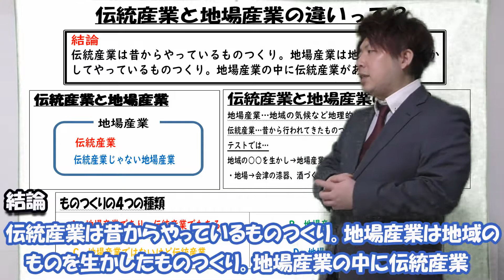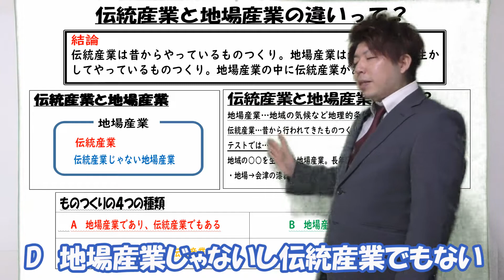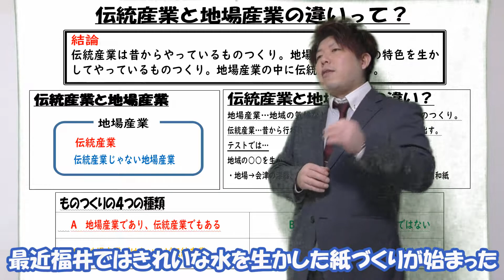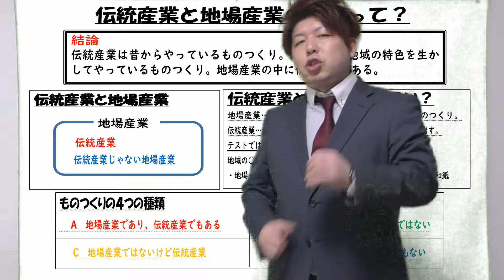伝統産業と地場産業の違いって何？【中学地理用語集】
公立中学校教師の笠井大輔が伝統産業と地場産業の違いについて解説します。

大きいくくりでいえば地場産業の中に伝統産業があります。
ほとんどのものが伝統産業であり、地場産業でもあることが多いです。
地場産業とはその地域の特色を生かして作られるものつくりです。
例えばその土地のおいしい水を生かして酒づくりをしたり醤油づくりをしたりすることです。
伝統産業は長年その地域で行われているものづくりなので２００年ぞうりづくりをしている。や４００年着物づくりをしているなどがあげられます。

社会って面白い！

質問などがありましたら